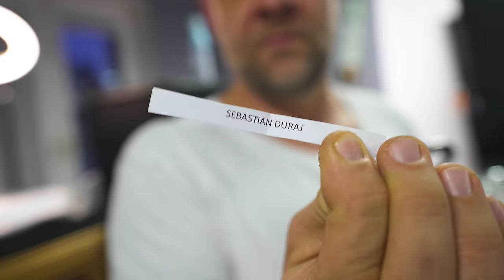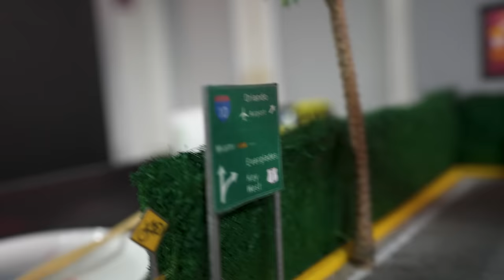Q&A - ODPOWIADAM NA WASZE PYTANIA #1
Po krótkiej przerwie wracamy z długo wyczekiwanym odcinkiem. Pierwsze Q&A na naszym kanale i cała masa różnych pytań. Od łatwych po te trudne, miłe i mniej miłe. Dodatkowo to jest ten odcinek, na który wszyscy czekali. Kto zgarnął główną nagrodę - czyli samolot złożony przez samego TEDEGO ?

A jeśli chcesz się stać naszym ambasadorem i wesprzeć nasze vlogi to wejdź w ten

OGROMNE PODZIĘKOWANIA ZA WSPARCIE DLA NASZYCH PATRONÓW
1. Bisher Bisher
2. Przemysław Kaim
3. Sebastian Duraj
4. Filip Pichalski
5. Dawid Rybicki
6. Łukasz Wolfgang
7. Bartek Kuligowski
8. Rafał Dobry Wariat Kubacki
9. Dorota Malik
10. Izabela Grudzień
11. Damian Nostiz-Jackowski
12. Krzysztof Kusajda
13. Magdalena Pancewicz
14. Tomasz Mirgos
15. Adam Merk
16. Grzegorz Nowak
17. Karol Król
18. Lukszz Jarzabrk